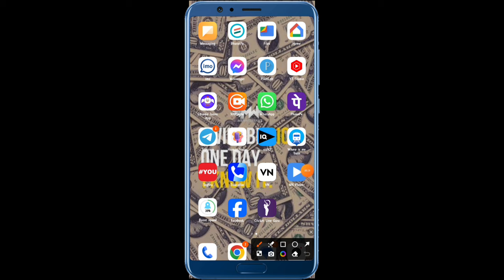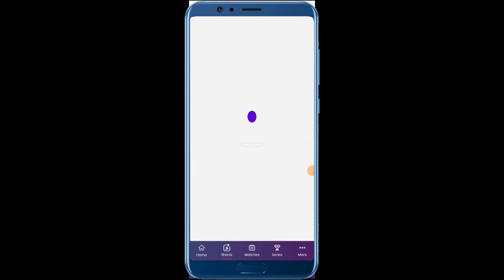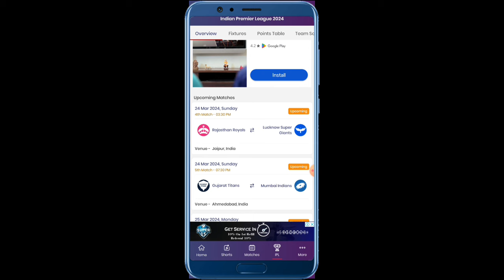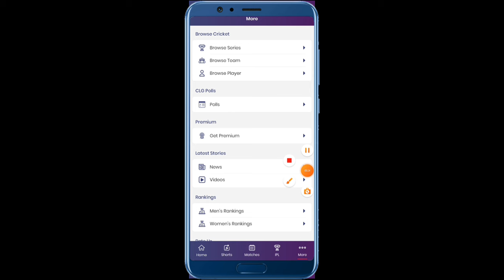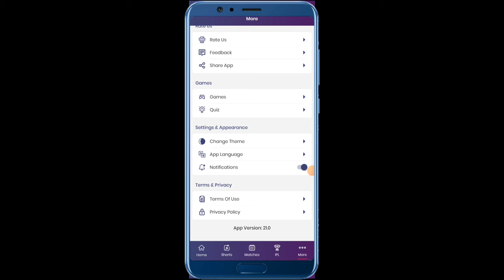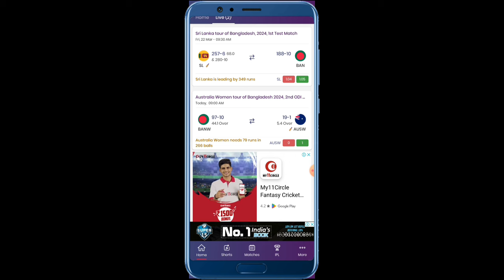Cricket Line Guru App kay hai!! Live Cricket kase dekhe apne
Cricket Line Guru App kay hai!! Live Cricket kase dekhe apne mobile se

cricket line guru app kaise chalaye,
 cricket line guru app
, cricket line guru app kaise use kare
, cricket line guru,
how to use cricket line guru app,
 cricket line guru app use in hindi,
 cricket line guru live scores app,
 cricket line guru app full tutorial
, cricket line guru app me score kaise dhekhe
, online cricket bet kaise lagaye
, online cricket betting app,
online cricket betting kaise khale,
 online cricket betting apps,
 cricket betting apps, cricketer kaise band
cricket live kaise dekhe,
 live cricket kaise dekhen,
 live cricket kaise dekhe ipl
, live cricket kaise dekhe 2022
, live cricket match kaise dekhe,
 all cricket live free kaise dekhe,
 live cricket kaise dekhe ipl 2022,
 hotstar live cricket kaise dekhe
, mobile me live cricket kaise dekhe
, live cricket kaise dekhe mobile me
, free mein live cricket kaise dekhe,
 live cricket match free kaise dekhe
 live cricket kaise dekhe mobile par
 jio cinema me live cricket kaise dekhe
live cricket score kase dekhe
 google me live cricket score kaise dekhe,
 jio phone me live cricket kaise dekhe
, live score kaise dekhe
 cricket record kaise dekhen,
 live cricket score, cricket live score
, cricket scorecard live kaise kare,
 jio phone me cricket kaise dekhe live t20,
 cricket seekhe,
 jio phone me live cricket match kaise dekhe
, cricket match live scoring kaise kare

Thanks❤🌹🌹